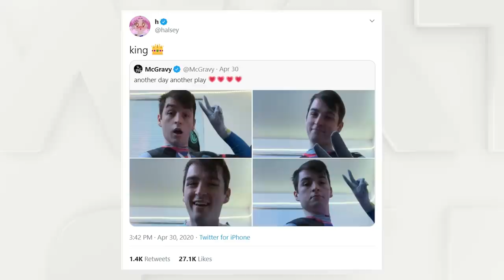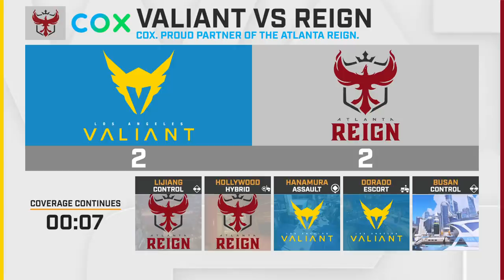Los Angeles Valiant vs Atlanta Reign | Week 13 Day 1 | Part 2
Week 13 of the 2020 Overwatch League season is live on May 2 and 3 on YouTube Gaming. The two days of matches feature the Seoul Dynasty, Hangzhou Spark, Guangzhou Charge, Shanghai Dragons, New York Excelsior, Chengdu Hunters, Washington Justice, Dallas Fuel, Los Angeles Valiant, Atlanta Reign, Houston Outlaws, San Francisco Shock, Philadelphia Fusion, Paris Eternal, Florida Mayhem, Boston Uprising, Toronto Defiant, and Los Angeles Gladiators. Who will come out on top between the Excelsior and the Dragons? Will the Fusion and Eternal go to a Map 5 for a third time in a row? Tune in to find out!

Get your Overwatch League Badge by using the code OWLSPEAK20 in the TeamSpeak Client.